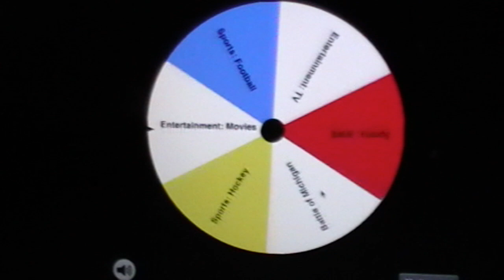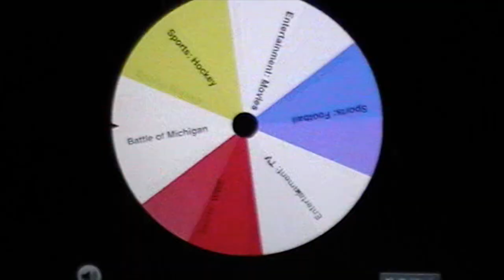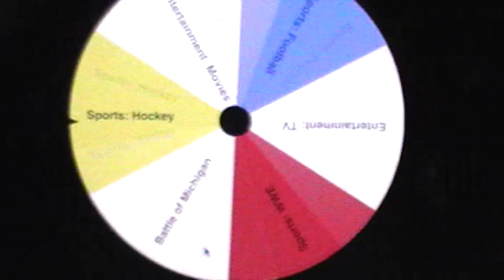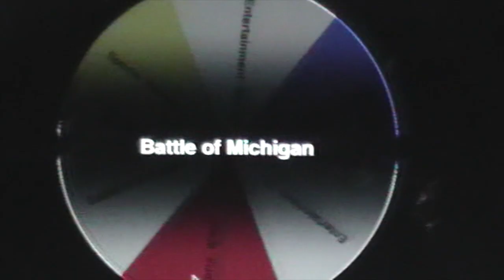The Brew Report Episode 2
This video is about The Brew Report Episode 2